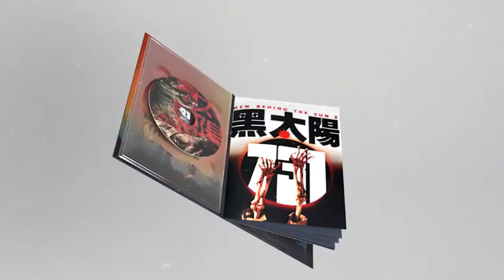Collector's Edition of "Men Behind the Sun 2"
🎬 Édition Collector de "Men Behind the Sun 2" ! 🔬

Les amateurs de films d'horreur et de suspense, cette édition est faite pour vous ! Découvrez "Men Behind the Sun 2" comme jamais auparavant avec notre édition collector exclusive avec NOVOBOOK.

🔥🔥Ne manquez pas cette chance d'ajouter "Men Behind the Sun 2" à votre collection avec ces bonus exclusifs qui plairont à tout véritable fan.🔥🔥

Horror and thriller movie fans, this edition is for you! Experience "Men Behind the Sun 2" like never before with our exclusive collector's edition with NOVOBOOK.

Don't miss this chance to add "Men Behind the Sun 2" to your collection with these exclusive bonuses that will please any true fan.